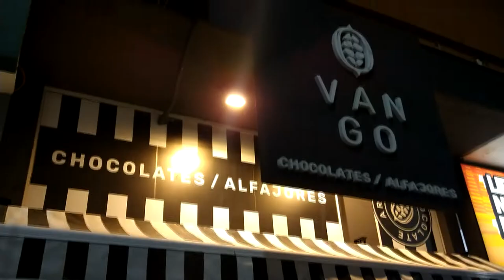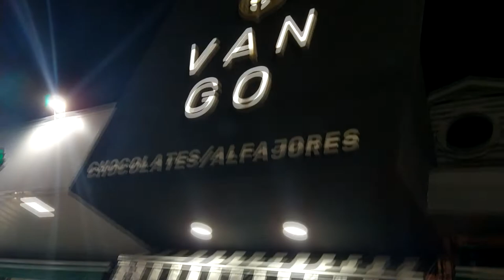Chocolates Vango, las mejores trufas para este verano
En los dos locales de Mar del Tuyú y Santa Teresita se pueden encontrar más de 20 variedades de trufas.
Hechas con productos de primera calidad hay para todos los gustos: frutales, con dulce de leche, café, chocolate y muchos más.
No te quedés sin probarlas. Son ideales para regalarte y regalar.